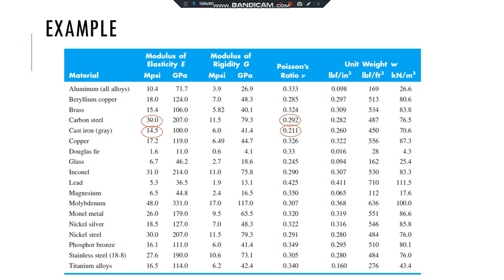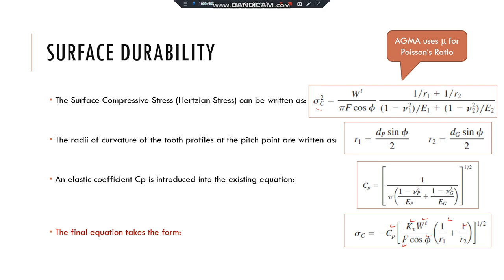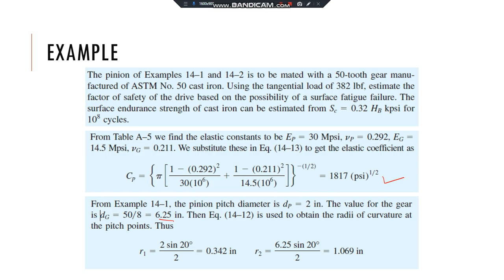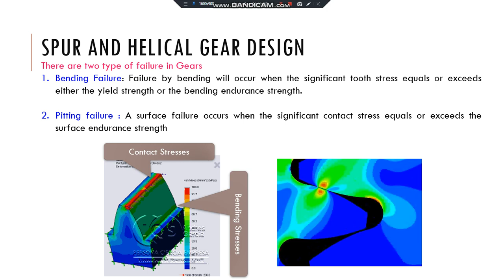Design of Spur Gears | Missing Video Part # 1/2 | Week # 04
Week # 04
Course Code: ME-323
Course Title: Machine Design and CAD-II
Missing Video for Part # 1/2 16:20 to 20:10
Semester: 5th (Fall 2020)